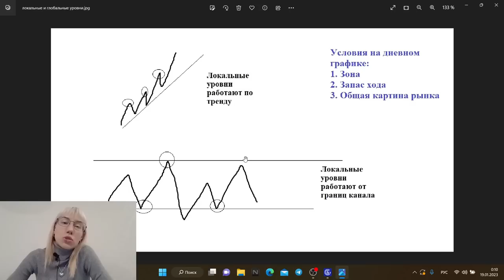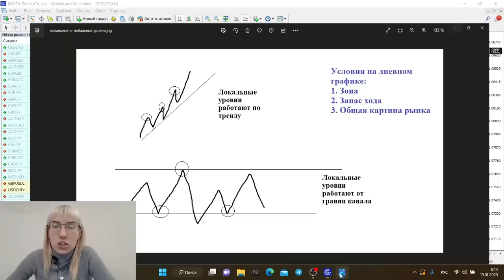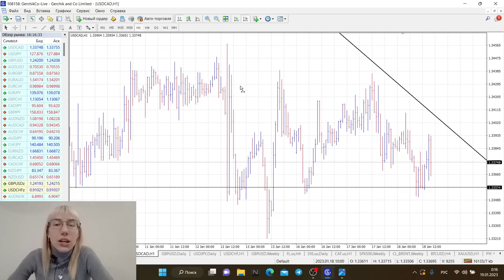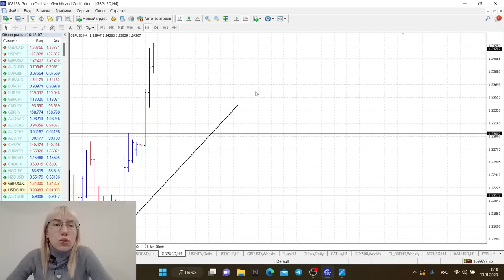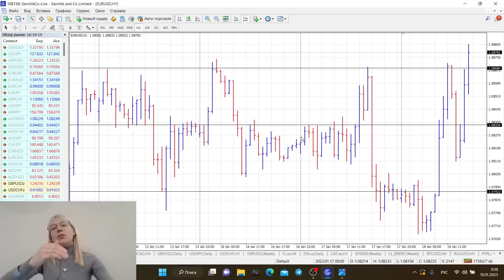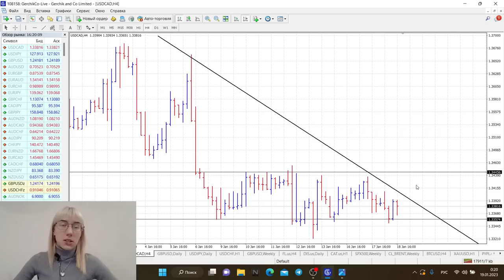Локальные и глобальные уровни. Как правильно их применять в торговле.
✦ Стать клиентом компании Gerchik & Co👉